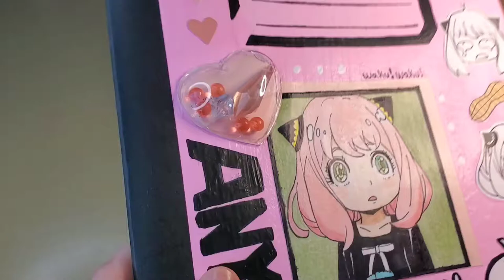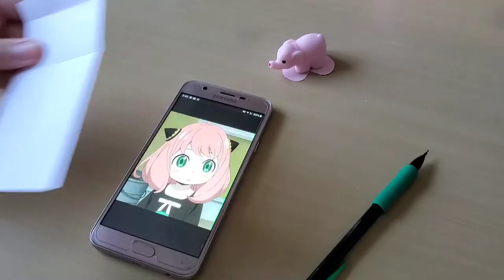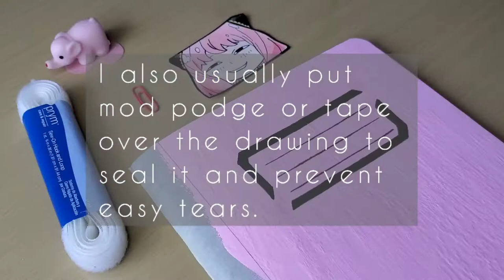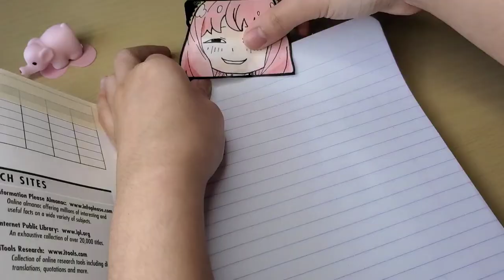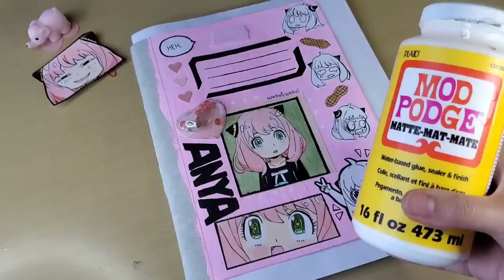DIY ANYA SPY X FAMILY NOTEBOOK W/CHARM BOX + DETACHABLE BOOKMARK (NO PRINTER)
If you are new to my channel, hello & welcome!!
I make anime (& other) diys bcuz I cant afford merch :P

Timestamps:
0:00 - Preview
0:30 - Planning
0:35 - Paint Notebook
0:45 - Title Box
0:55 - Image 1
1:15 - Image 2
1:34 - Image 3
1:57 - Heh. Bookmark
3:44 - Heh. Bubble
3:52 - Funny Anya Expressions
3:58 - Charm Box
4:40 - Sneak Peek of Next vid??
4:46 - Decorate!
4:56 - waku! waku!
5:00 - Peanuts!
5:07 - Seal w/Mod Podge

Images found on Pinterest

Important Materials
~ Notebook
~ Planning a set up of the notebook (provided in vid)
~ A device to trace the photos provided in the vid
~ Plastic box containers (ex. From eraser packs)
~ Glue stick/Liquid glue/Hot glue gun/Super glue
~  Notecards/Cardstock (opt.)/Printer Paper
~ Acrylic Paint/Watercolors/Colors
~ Decorative materials (tape, beads, gems, etc.)
~ Small pieces of cardboard or double-sided tape
~ Scissors

Atm, I am currently working on 2 more notebooks but comment for more diy notebook requests; Will do the one w/ the most likes (^_^)

Turn on notifications for more diy anime (and other) content!